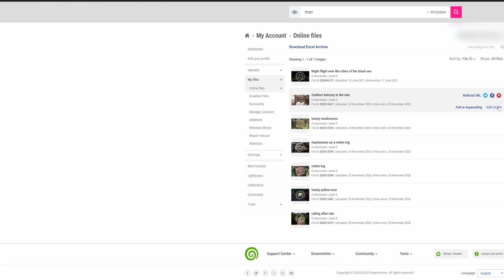how to delete your reliesed photo on dreamstime